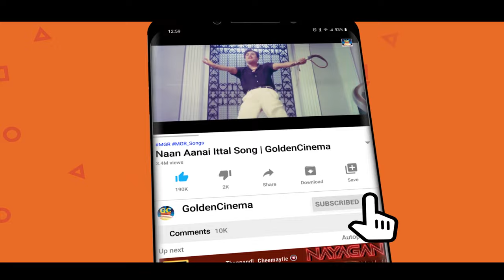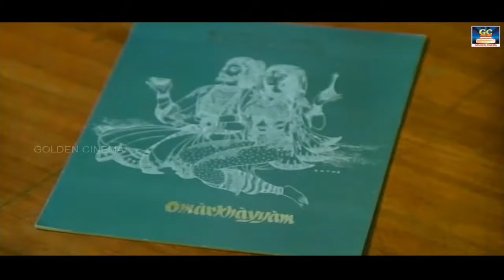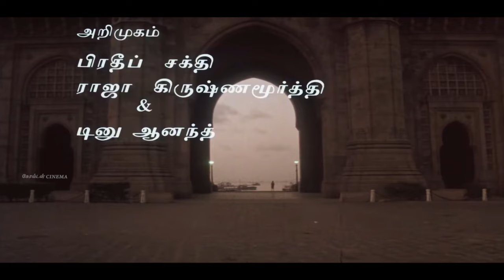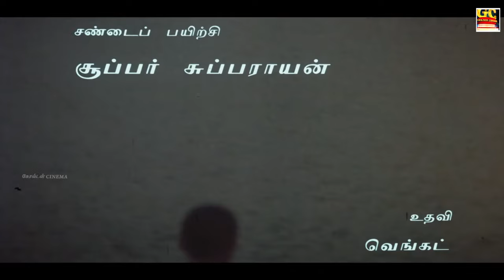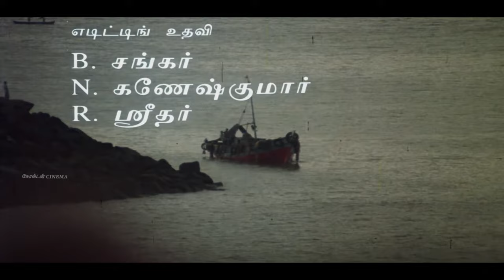இரவுநேரத்தில் அமைதியாக கேட்கும் சோக பாடல்கள் | 80s Tamil Evergreen Sad Songs | Ilayaraja | janaki.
Movies
ShortFilms
Special Programs
Events
Movie News